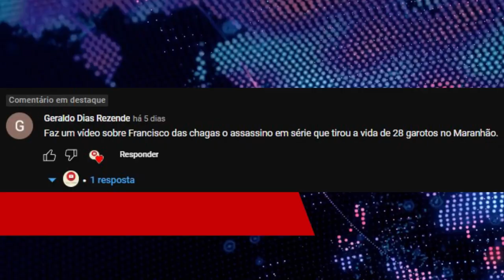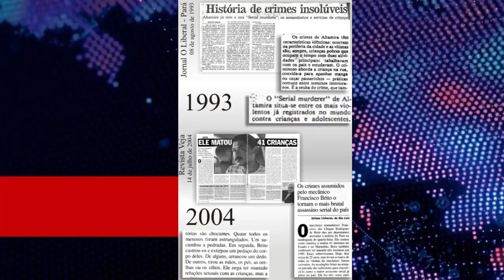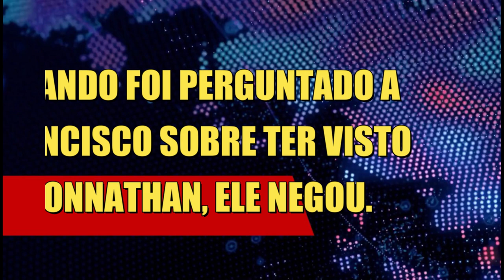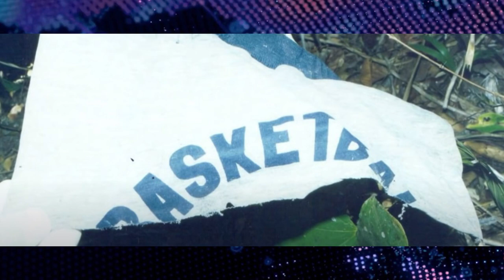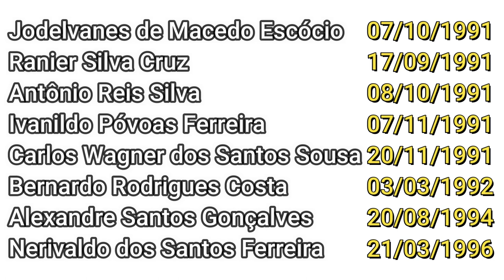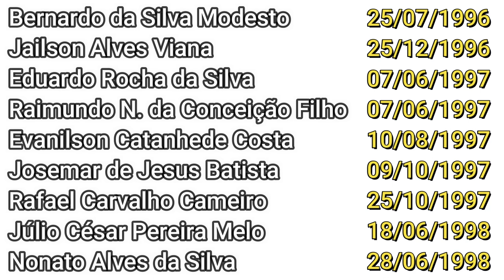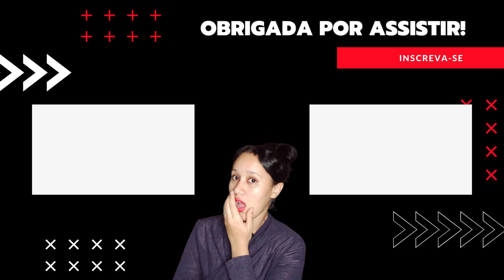MEN1NOS EM4SCUL4DOS DO MARANHÃO | CASO FRANCISCO DAS CHAGAS RODRIGUES DE BRITO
Francisco das Chagas foi responsável pela morte de 28 crianças e adolescentes nos arredores de São Luís.